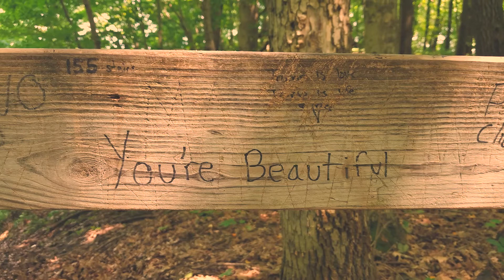Starved Rock State Park 2018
Hello~ I have been sitting on this footage for a century. I shot this all on my phone. This is also my first foray into manipulating my raw footage (color correcting/grading and film effects). I see why people get paid big bucks to do this, it's no joke. Hopefully, the next one will be better 🤞🏾